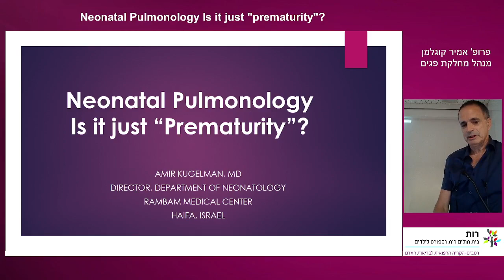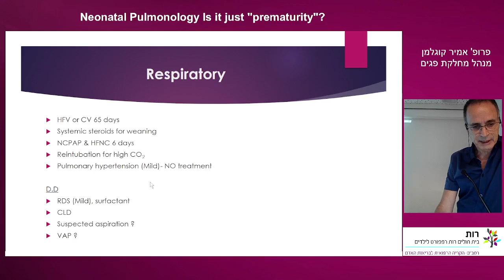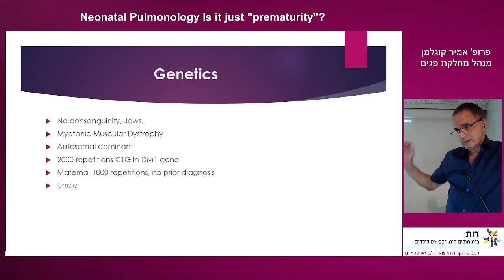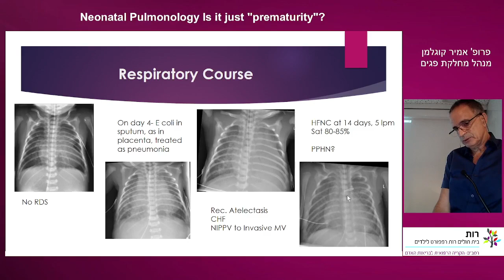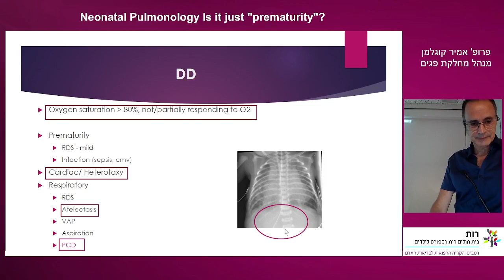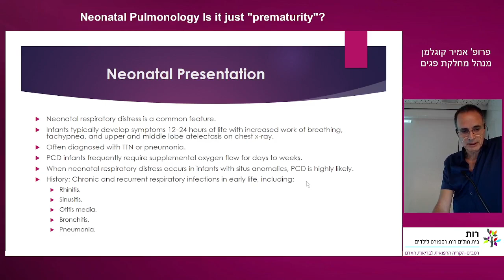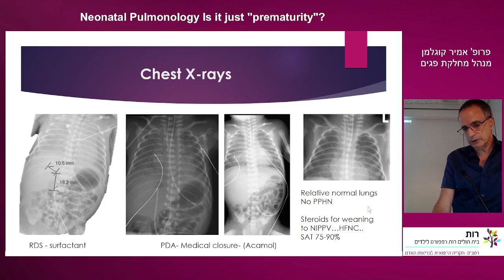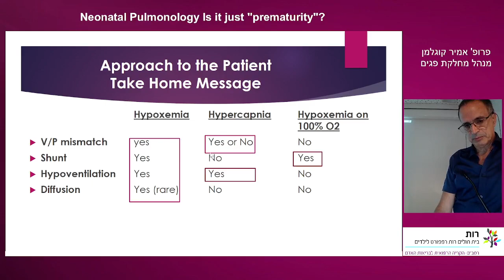הרצאת סגל | "Neonatal Pulmonology Is it just "Prematurity"?" - פרופ' אמיר קוגלמן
זו הרצאתו של פרופ' אמיר קוגלמן, מנהל מחלקת פגים בקריה הרפואית רמב"ם, בהרצאתו בפני באי הרצאת הסגל בנושא:
"Neonatal Pulmonology Is it just "Prematurity?"